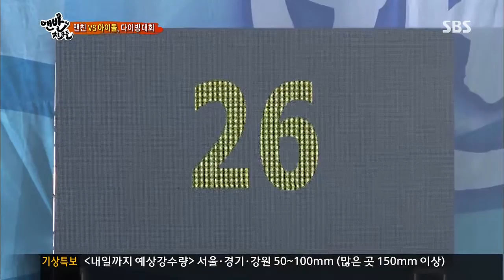SBS 맨발의친구들 130714 #30(11)